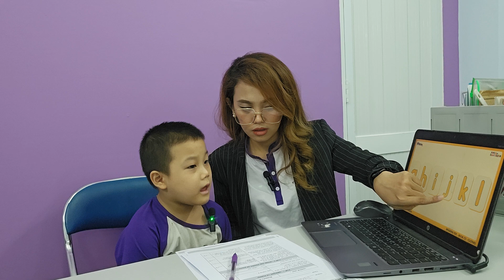Kid 11. C2 Test(2)